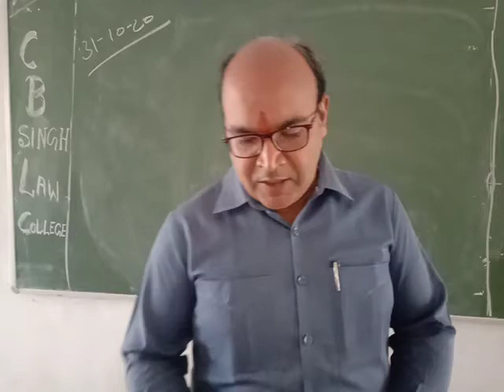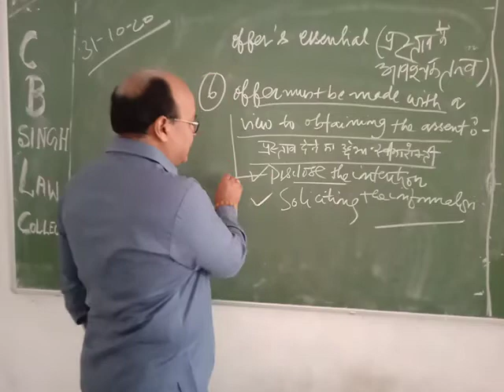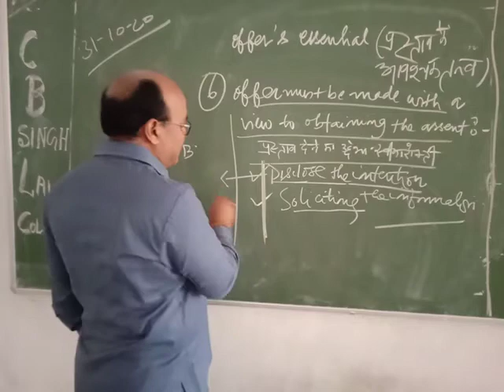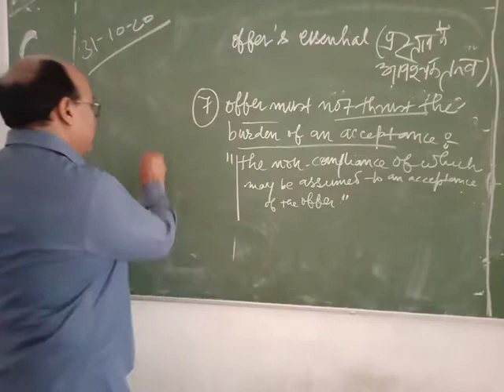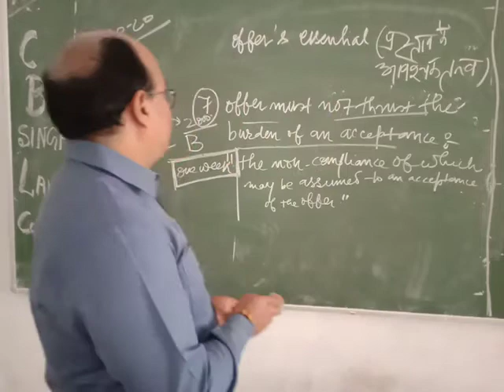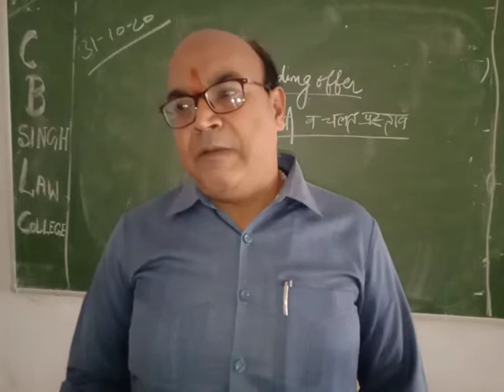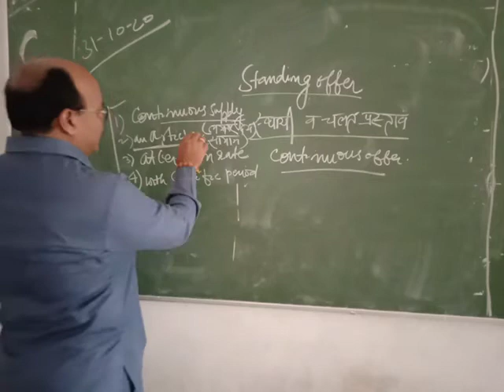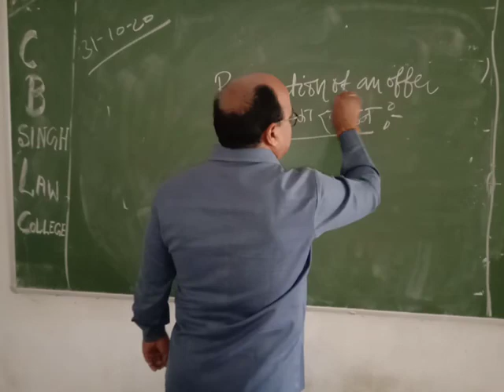Contract Law part 17